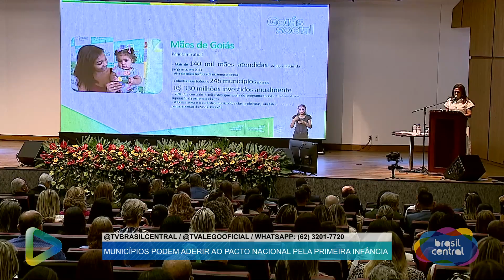Boa Noite Goiás - Programa de quinta-feira, 14/09/2023- Com Guilherme Rigonato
Boa Noite Goiás - Programa de 14/09/2023-
Hoje com Guilherme Rigonato
Uma produção das equipes de jornalismo das TVs Alego e Brasil Central.